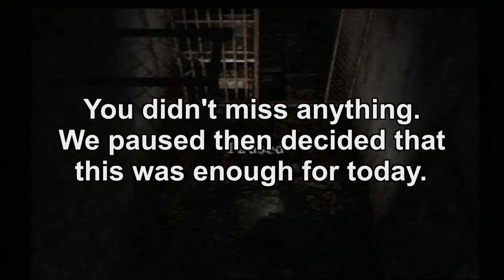Silent Hill 2 p14 To the Prison! (/w Hushicho)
Hushicho plays, Klebkatt guides. They're screwed.

If you liked this video please check out some of my other videos and playlists.

I read a lot of stories, (fanfiction and published) and play games, so you may enjoy them!